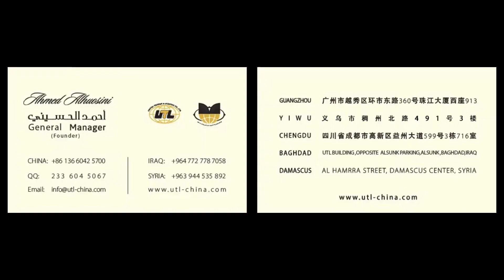Jiade Guangzhou LCL Final Loading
The final Guangzhou LCL loading, from now on our Guangzhou warehouse will stop until the Chinese new year holiday end.
UTL for LCL shipping from China to your warehouse in Iraq.
And we provide FCL shipping from all the chinese ports to Dubai, Hamad, Lattakia, Daman, cooperating with the most important and global shipping companies, following your goals of low cost and short time.